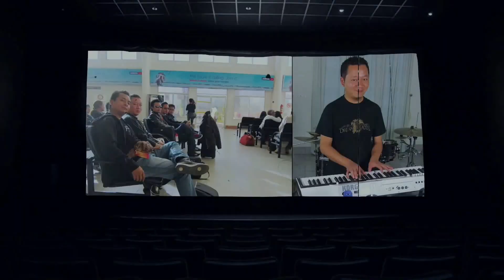Mizo Guitar Zirna #12 | Ka Pan Che Isu (Drop Doubt) - Guitar Solo /Chord Lesson | Tutorial by ZTPA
ps - Muangchang a zir in duh chuan Youtube ah a tih muanna & tihranna a awm e.